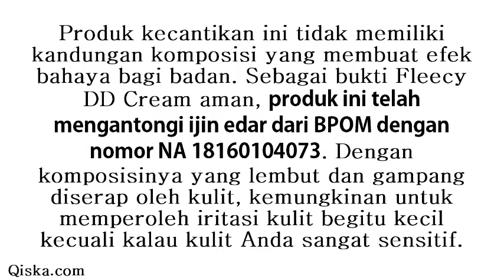Tak Banyak di Ketahui Efek Samping Fleecy DD Cream Bagi Kesehatan Kulit Tubuh Anda Wajib Tau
Fleecy DD Cream ini Merupakan Body lotion atau produk pemutih badan ber BPOM resmi yang memiliki kandungan SPF 50 PA++ sehingga sangat efektif untuk mencerahkan kulit

dan melindungi kulit dari radikal bebas. Fleecy DD cream yang asli memiliki tekstur yang mirip dengan body lotion yang berfungsi untuk mencerahkan tubuh secara merata

dan alami. Fleecy DD Cream dibuat dengan tekhnologi nano jadi tidak menggumpal saat digunakan dan lebih mudah diserap oleh tubuh. Dengan demikian khasiatnya akan lebih

cepat terlihat dan dirasakan tanpa harus menunggu waktu yang terlalu panjang. Selain bisa mencerahkan kulit secara merata, produk ini juga dapat memperbaiki tekstur

kulit Anda yang Kasar. Dan yang unggul dari produk ini yaitu kemampuannya yang bisa memudarkan bekas luka dan meratakan warna kulit.

Kami tahu tentu Anda memikirkan jika produk dengan hasil instan tentu punya efek berbahaya pada tubuh. Persepsi tersebut mungkin benar, namun tidak pada produk Fleecy DD Cream ini. Produk kecantikan ini tidak mempunyai kandungan komposisi yang menimbulkan efek bahaya bagi badan. Sebagai bukti Fleecy DD Cream aman, produk ini telah mengantongi ijin edar dari BPOM dengan nomor NA 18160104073. Dengan kandungannya yang lembut dan gampang diserap oleh kulit, kemungkinan untuk memperoleh iritasi kulit begitu kecil kecuali kalau kulit Anda sangat sensitif. Jika Anda mempunyai kulit sangat sensitif lebih baik untuk mencobanya dulu sedikit di daerah kulit yang tertutup.

Banyak Yang Mencari fleecy dd cream bahaya, efek samping fleecy dd cream, Bahaya Fleecy DD Cream, fleecy dd cream body lotion, bpom fleecy dd cream, fleecy dd cream review, befleecy dd cream review, befleecy dd cream, tekstur dd cream fleecy.